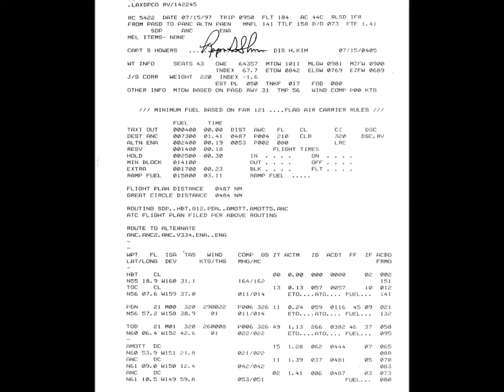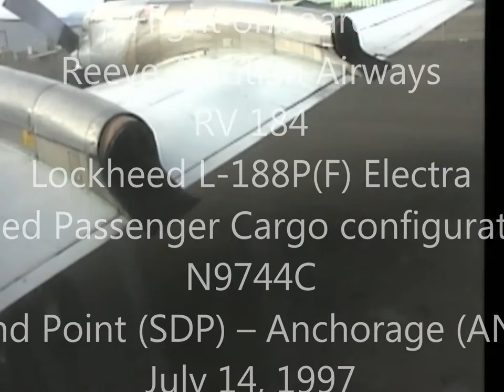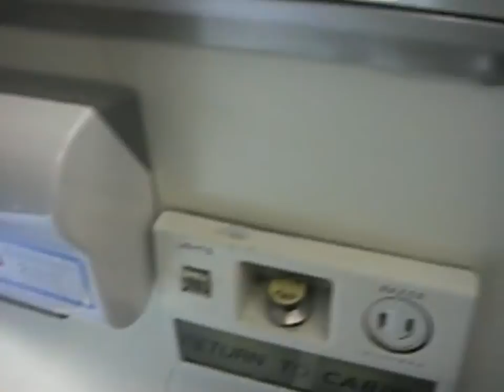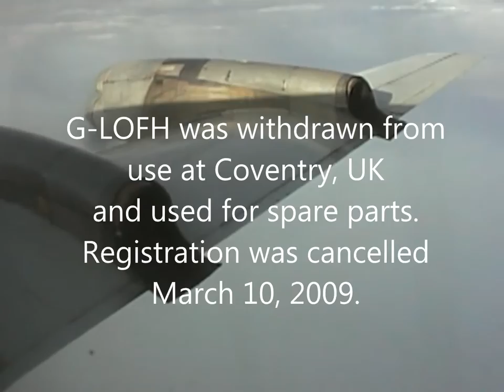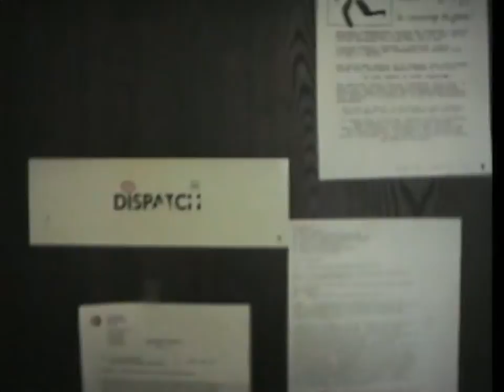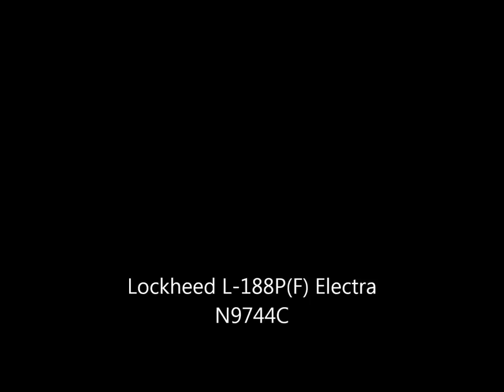THE SIGHT & THE SOUND 13/19 : Reeve Aleutian L-188 N9744C inflight documentary from Sand Point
In July 1997 I was invited to spend a week in Alaska doing some extensive flying on the route network of legendary Reeve Aleutian Airways and to sample the ultimate Electra experience, a chance never to be missed. The following days will be filled with pure flying heaven from early morning hours until after midnight, getting to know what flying life is alike alongside the Aleutian islands of Alaska and Unalaska, onboard vintage and piston engine aircraft.

This is a video diary of the following days in the air.

Day #4 : Monday, July 14, 1997
Flight : RV 184
Aircraft : Lockheed L-188P(F) Electra
Registration : N9744C
Former registrations :
N9744C (Western Airlines)
Later registration :
G-LOFH (Atlantic Airlines, UK)
C-FIJV (Buffalo Airways, Canada)
Built : 1961
Frm : Sand Point (SDP)
To : Anchorage (ANC)
Take off : 19.56 h (0356 UTC)
Touch down : 21.33 h (0533 UTC)
Flying time : 1 hour 37 minutes
Flying distance : 902 km
Altitude : 6.400 m
Flight Captain : Showers, Roger
First Officer : Zilko, Kevin
Flight Engineer : Satterfield, Gary
Cabin Crew : Graham, Pati